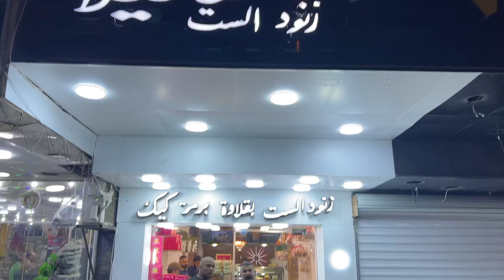كافة الحفلات و المناسبات. يتوفر توصيل مجانًا.Shatila Sweets حلويات شاتيلا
حلويات و معجنات شاتيلا الواقع في حي العدل شارع الربيع مقابل مركز شرطة حي العدل. مستعدون لتجهيز كافة الحفلات و المناسبات. يتوفر توصيل مجانًا.
Shatila Sweets حلويات شاتيلا